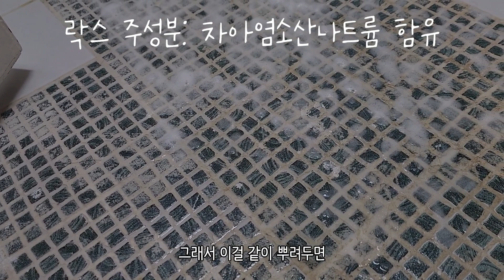욕실 타일 물때 곰팡이 누런 줄눈 청소 한번에 | 완벽한 화이트닝 해볼래요? | 만능 세정제로 한번에 화장실 청소 꿀팁 | tile joint cleaning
욕실을 사용하다보면 타일줄눈에 때가 많이 타요.
여름이라 습기가 많이 차지 타일줄눈에 더 누래졌네요.
이렇게 누래진 타일줄눈 일반 욕실세정제로는 하애지지 않아요.
그런데 여기에 요거 하나 섞어주면 욕실 만능세정제로 탄생해요.
욕실청소 깔끔하게 하는 만능세정제 만드는 방법 담아봤어요.

이에 따른 일정액의 수수료를 제공 받습니다

❤️ 클래스101 셀프인테리어 클래스를 열었습니다
작가할인 49800 할인받고 구독하세요^^

❤️ 여러분의 구독은 저에게 영상을 만드는 큰 힘이 됩니다.